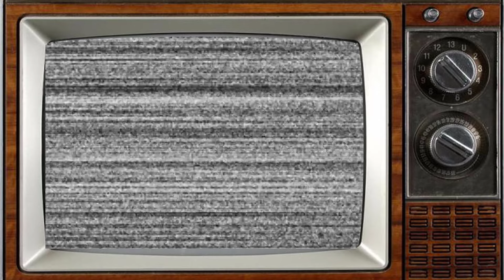THE MAN WHO SHOT LIBERTY VALANCE (1962) Then and Now 2023 ★ Most actors died tragically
The Man Who Shot Liberty Valance (/ˈvæləns/) is a 1962 American Western film directed by John Ford and starring John Wayne and James Stewart. The screenplay by James Warner Bellah and Willis Goldbeck was adapted from a 1953 short story written by Dorothy M. Johnson. The supporting cast features Vera Miles, Lee Marvin (as Liberty Valance), Edmond O'Brien, Andy Devine, John Carradine, Woody Strode, Strother Martin and Lee Van Cleef.

_Starring:
James Stewart
John Wayne
Vera Miles
Lee Marvin
Edmond O'Brien
Andy Devine